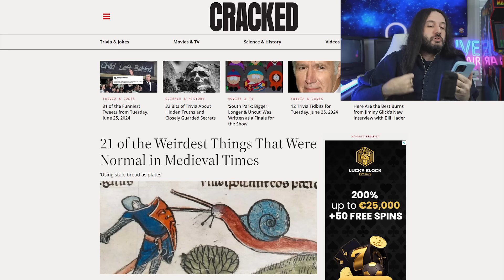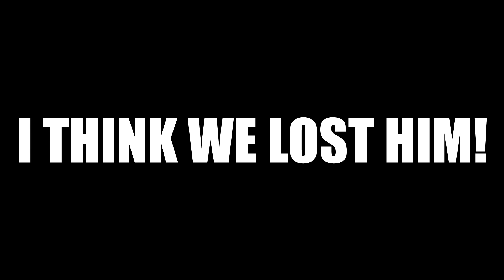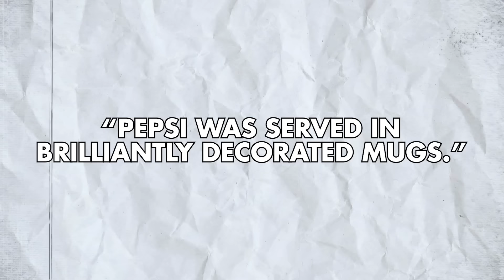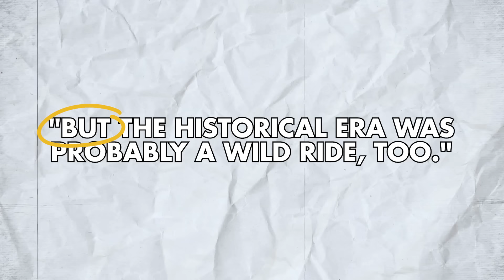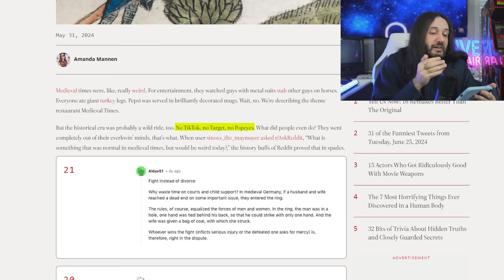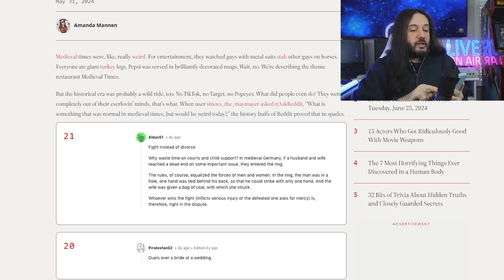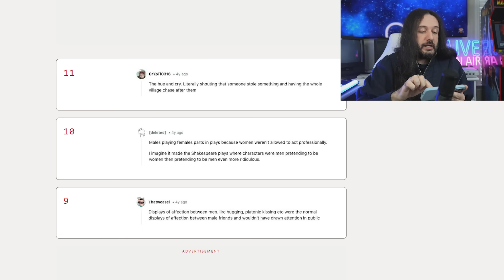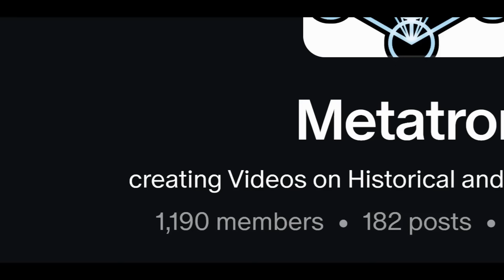Oh I'm Pedantic? I'll Show You PEDANTIC!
Also if you like what I do and wish to support my work to help me make sure that I can continue to tell it how it is please consider checking out my patreon!

Generation Z, Alpha those digital nativesthat have ushered in a veritable apocalypse of the English
language. Their writing, if one can even dignify it with such a term, is a grotesque pastiche of
abbreviated atrocities, syntactical abominations, and lexical nightmares that would make Strunk and
 White spin in their graves.
Look at casual disregard for the most basic rules of English, indeed is nothing short of breathtaking.
 Subject-verb agreement? An antiquated concept, apparently. The correct use of apostrophes? A relic
of a bygone era. And don't even get me started on their treatment of the poor, defenseless
semicolon;  how to use a comma properly? It's as if they've declared war on punctuation itself.
 Syntactically, their sentences are a labyrinth of run-ons, fragments, and misplaced modifiers that
would make even the most patient English teacher implode. Coherence is sacrificed on the altar of
brevity, with complex ideas reduced to a string of emojis and acronyms that require a Ph.D. in
cryptography to decipher.
 Lexically, the current generation's vocabulary is a curious amalgamation of internet slang, meme
speak, and bastardized neologisms that seem designed to confound anyone over the age of 25.
while "literally" has been stripped of all meaning through chronic misuse.
 We are what paragraph one? Not even that this is still the hook. And I'm gonna go on a full
linguistic rant right now and you caused it.
This writing is a veritable testament to the law of linguistic entropy, a steady descent into
communicative chaos. It's as if they've taken the evolution of language and put it in
reverse,transforming any comunicative case into what I would call the indecipherable hieroglyphs
of the digital age. Good like finding a rosetta stone for that.
Let's get back to the article shall we.
No actually I'm not done I'm gonna destroy this, Prepare for utter annihilation. You thought you
knew pedantic? You called me pedantic? I'll show you pedantic.
Let's dissect this linguistic abomination with the precision of a surgeon and the sass of a disgruntled
 linguist:
"Medieval times were, like, really weird."
 We begin with a sentence that perfectly encapsulates the decay of formal English. The use of "like"

as a filler word is a hallmark of colloquial speech, jarringly out of place in what purports to be a
historical description. The vague descriptor "weird" lacks specificity and academic rigor, failing to
convey any meaningful information about the medieval period.
 "For entertainment, they watched guys with metal suits stab other guys on horses."
 This sentence is a masterclass in oversimplification and informal register. The repeated use of
"guys" to describe knights and combatants strips away all historical context and gravitas. The verb
"stab" is reductive, failing to capture the complexity of medieval combat. The syntax, while
grammatically correct, is painfully simplistic.
 "Everyone ate giant turkey legs."
 Here we have a sweeping generalization that commits the logical fallacy of hasty generalization.
The use of "everyone" is hyperbolic and historically inaccurate. Moreover, the anachronistic
reference to turkey, a New World bird, in a European medieval context is glaringly erroneous.
 "Pepsi was served in brilliantly decorated mugs."
 This sentence abruptly introduces a blatant anachronism without any transitional element, creating
cognitive dissonance for the reader. The juxtaposition of a modern soft drink with medieval
accouterments is jarring and nonsensical.
 "Wait, no. We're describing the theme restaurant Medieval Times."
 The interjection "Wait, no" marks a sudden shift in narrative perspective, breaking the fourth wall in
 a manner more suited to casual conversation than article writing. Moreover the use of "We're"
introduces a first-person plural perspective that was absent in the preceding text, creating an
inconsistent narrative voice.
 The author's attempt at humor through the subversion of expectations falls flat due to poor
execution. Instead of a clever bait-and-switch, we're left with a disjointed paragraph that fails both
as historical commentary and as comedy. It's a testament to the corrosive influence of casual
internet writing on more formal genres, and a stark reminder of why maintaining linguistic
standards is crucial for effective communication, particularly in the absense of linguistic cues.